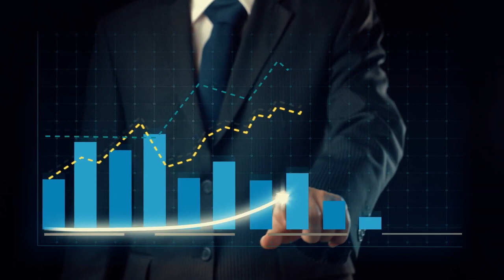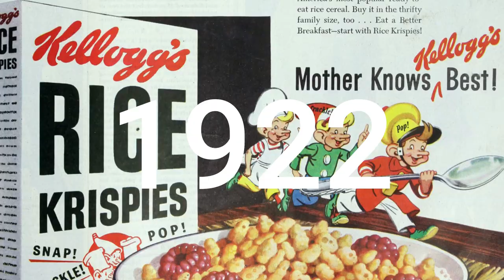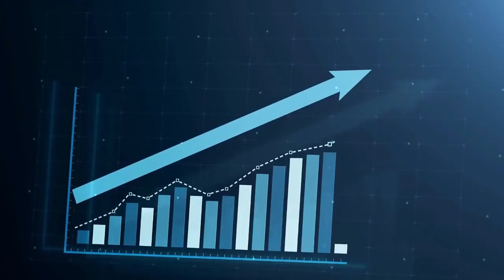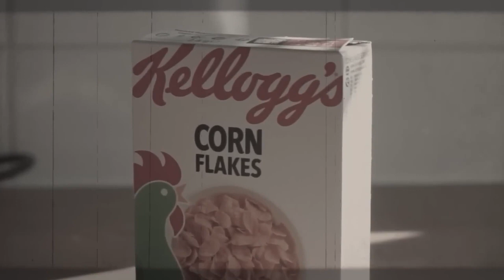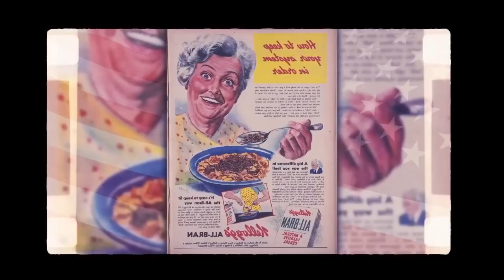The rise of Kellogg's in America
As the morning sun rises over the bustling cities and towns of America, millions of people reach for their favorite cereal to kick start their day. And for more than a century, one name has stood above the rest as the go-to choice for breakfast: Kellogg's. But how did this iconic brand rise to such prominence in the American market? Join us on a journey through time as we explore the fascinating history of Kellogg's and uncover the secrets behind its success. From humble beginnings to becoming a household name, this is the story of the rise of Kellogg's in America.

 About Food Storytimes
🎥 Videos about food and the history behind it
🎨 Written, voiced and produced by Food Storytimes